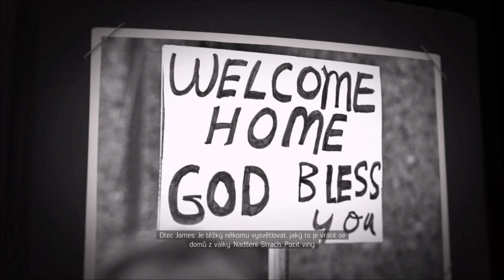MAFIA III DEFINITIVE EDITION MISSION 2/ Chuť akcie/A Taste of the Action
Kompletné vydanie pôvodnej hry z roku 2016. Obsahuje celý pôvodný a bonusový obsah vydaný po uvedení hry (DLC, prídavky a aktualizácie). Hra obsahuje české titulky.

Píše sa rok 1968 a pravidlá sa zmenili. Po rokoch strávených vo Vietname Lincoln Clay vie, že rodina nie je to, kde ste sa narodili, ale to, pre koho zomriete.

Späť doma v New Orleanse sa Lincoln pokúša zmeniť svoj život, ale staré putá mu bránia opustiť mesto. Bude potrebovať viac než len pár priateľov, aby dokázal prežiť v tomto novom svete. Zíde sa niekto do intenzívnych prestreliek, surových pästných súbojov, alebo za volant. Ale so správnymi ľuďmi, nejakými ťažkými rozhodnutiami a trochu ušpinenými rukami sa môže dostať na čelo podsvetia celého mesta.

Je čas založiť novú rodinu.

New Bordeaux, pretvorenie New Orleans z roku 1968
Obrovský otvorený svet, ktorý je ovládaný mafiou a detailne vytvorený podľa vzhľadu a zvuku celej éry.
Smrteľný anti hrdina
Staňte sa Lincolnom Clayom, sirotou a vietnamským veteránom, ktorý je skalopevne rozhodnutý pomstiť smrť jeho náhradnej rodiny.
Pomstite sa podľa vašich predstáv
Vyberte si Váš vlastný herný štýl, brutálnu silu, sálajúce zbrane, alebo taktiku striehnutia na korisť, vďaka ktorému zvrhnete taliansku mafiu.
Nová rodina povstane z prachu starej

Vybudujte nové kriminálne impérium podľa vašich predstáv, rozhodujte sa ktorých zástupcov odmeníte a ktorých zradíte.